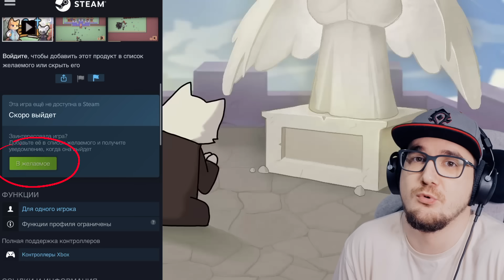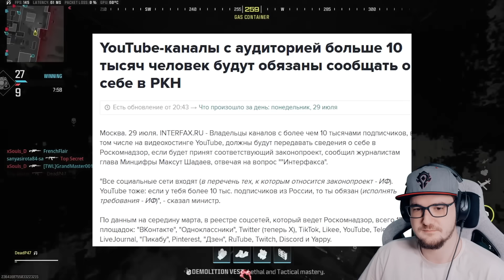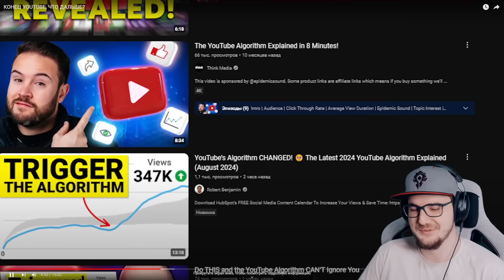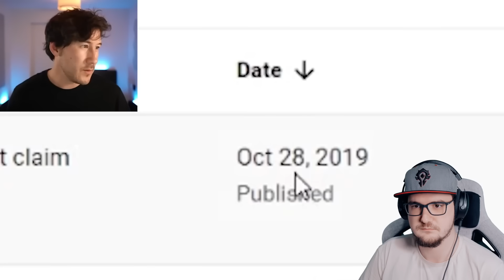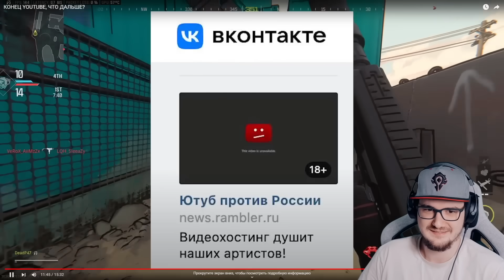КОНЕЦ YOUTUBE, ЧТО ДАЛЬШЕ? ► DeadP47 ( ДедП47 ) | Реакция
КОНЕЦ YOUTUBE, ЧТО ДАЛЬШЕ? ► DeadP47 ( ДедП47 )